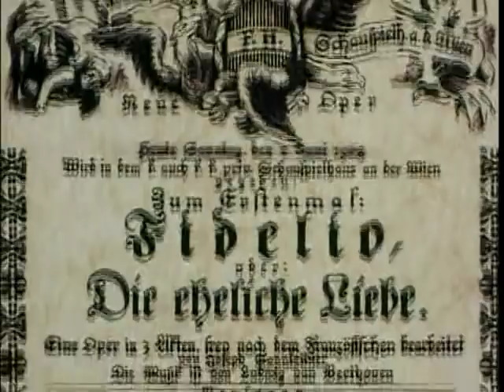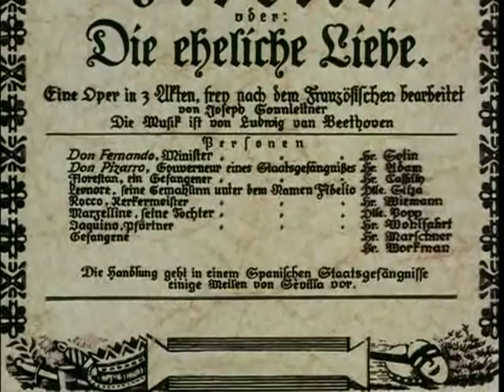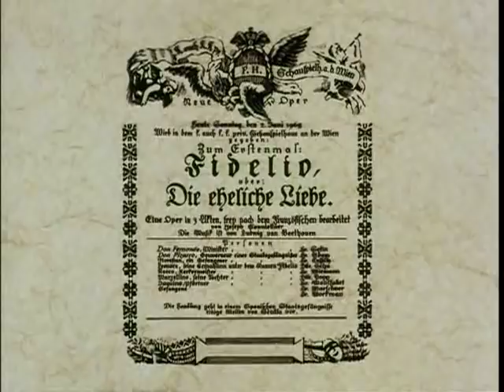Beethoven Fidelio Op 72 Ópera Completa subtitulada en Español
Fidelio o el amor conyugal (título original en alemán, Fidelio oder die eheliche Liebe, Op. 72) es una ópera en dos actos con música de Ludwig van Beethoven. El libreto en alemán es obra de Joseph F. Sonnleithner, a partir del texto original en francés de Jean-Nicolas Bouilly que se había usado para la ópera de 1798 Léonore, ou l’amour conjugal de Pierre Gaveaux, y para la ópera de 1804 Leonora de Ferdinando Paer (Beethoven tenía una partitura de ésta). Es la única ópera que compuso Beethoven. La ópera cuenta cómo Leonora, disfrazada como un guardia de la prisión llamado "Fidelio", rescata a su marido Florestán de la condena de muerte por razones políticas.

Como en otras muchas obras de la carrera de Beethoven, Fidelio pasó por varias versiones antes de lograr un éxito pleno. La ópera se representó por vez primera en una versión en tres actos en el Theater an der Wien de Viena el 20 de noviembre de 1805, con interpretaciones adicionales las siguientes dos noches. Mientras que esta primera versión a veces es llamada Leonore para diferenciarla de la versión final en dos actos, esto es incorrecto porque se estrenó como Fidelio.

El éxito de estas representaciones se vio muy dificultado por el hecho de que Viena estaba bajo ocupación militar francesa, y la mayor parte de la audiencia eran oficiales militares franceses. Después de este estreno, Beethoven se vio presionado por amigos para revisar y acortar la ópera para dos actos, y lo hizo con la ayuda de Stephan von Breuning. El compositor también escribió una nueva obertura (ahora conocida como "Leonore n.º 3"; véase más abajo). En esta forma la ópera fue representada por vez primera el 29 de marzo y el 10 de abril de 1806, con gran éxito. Ulteriores representaciones se vieron impedidas por una disputa entre Beethoven y la gerencia del teatro.

En 1814 Beethoven revisó la ópera otra vez más, con trabajo adicional en el libreto por Georg Friedrich Treitschke. Esta versión fue representada por vez primera en el Kärntnertortheater el 23 de mayo de 1814, con el título de Fidelio. Franz Schubert, con 17 años, se encontraba entre el público, pues había vendido sus libros escolares para obtener una entrada. Beethoven, que se estaba quedando sordo, dirigió a la orquesta, "ayudado" por Michael Umlauf, quien más tarde desempeñó la misma tarea para Beethoven en el estreno de la Novena Sinfonía. El papel de Pizarro fue asumido por Johann Michael Vogl, quien más tarde pasó a ser conocido por sus colaboraciones con Schubert. Esta versión de la ópera fue, finalmente, un gran éxito para Beethoven, y Fidelio ha tenido un papel importante en el repertorio operístico desde entonces.

No puede decirse que Beethoven disfrutase de las dificultades que supuso escribir y producir una ópera. En una carta a Treitschke dijo, "Te aseguro, querido Treitschke, que esta ópera me conseguirá la corona del martirio. Gracias a tu cooperación he salvado lo mejor de este naufragio. Por todo esto, te estaré eternamente agradecido."3​

La ópera se publicó en las tres versiones como Opus 72 de Beethoven.

 La máscara teatral contemplada por un putto en el monumento a Beethoven de Kaspar von Zumbusch (Viena, 1880) conmemorando la única ópera de Beethoven en la ciudad donde se estrenó.
Fidelio sigue siendo una de las óperas más populares; en las estadísticas de Operabase aparece la n.º 34 de las cien óperas más representadas en el período 2005–2010, siendo la 5.ª en alemán.

Con Ludwig van Beethoven comienza la desaparición del clasicismo y el principio del romanticismo. Su obra, en líneas generales, muestra la lucha interior del compositor: la pasión, la dinámica, el contraste... elementos que de por sí no son nuevos, pero que en las manos de Beethoven se convertirán en pautas para el nuevo estilo musical.

Su obra, se divide en tres grandes periodos:
por un lado un estilo clásico llamado de “asimilación” (1795–1801) en donde el artista está influenciado directamente por Mozart y Haydn;
en segundo lugar (1802–1815) el estilo de “transición” en donde se observa un cambio de rumbo al considerar el clasicismo como agotado, tratando, para salir del modelo, de plasmar en la música una serie de emociones del ser humano;
finalmente el tercer periodo (1816–1827) en donde el compositor terminará refugiándose en su mundo interior.

Fidelio corresponde a la segunda etapa de su carrera, siendo una de sus obras más representativas, en donde presentó especial interés en retratar y enfatizar el heroísmo.